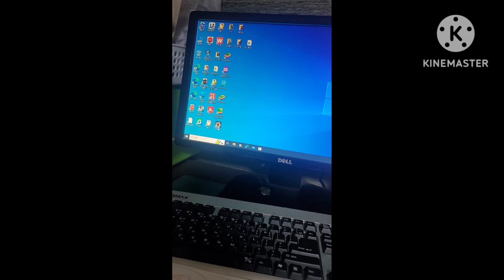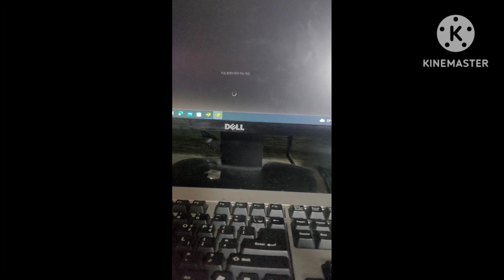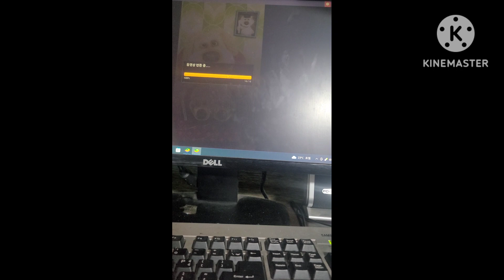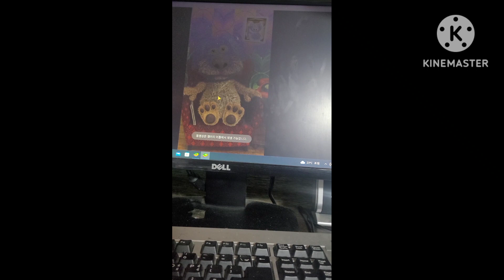Let's run Talking Ben Old Version on PC!